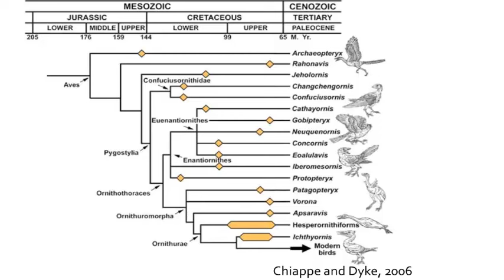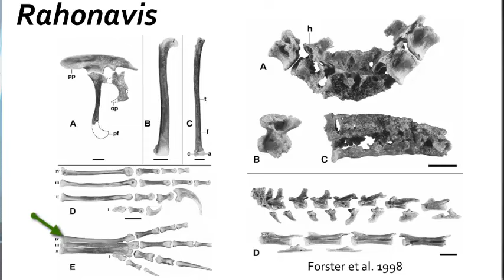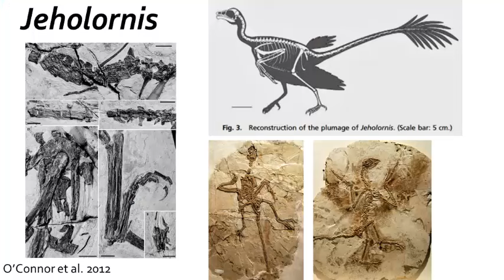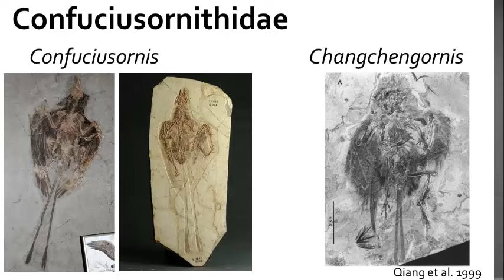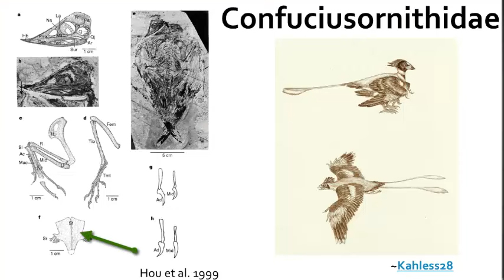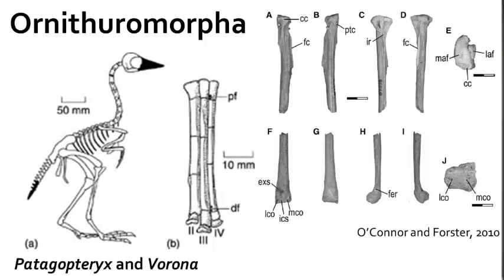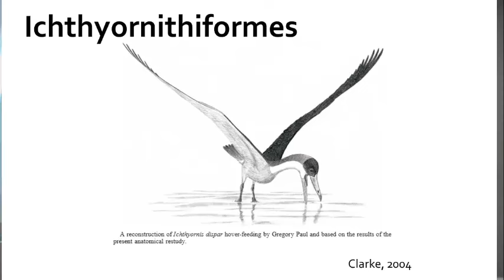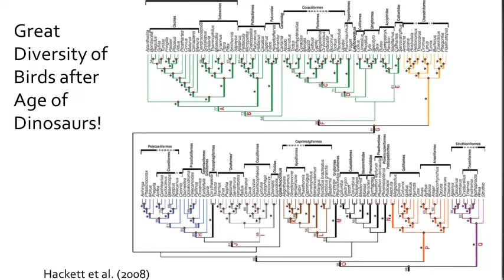Were there birds living during the age of dinosaurs?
Birds originated from dinosaurs, but birds and dinosaur lived together during the Cretaceous Period. Here I describe the fossil birds from the Mesozoic, that lived with the dinosaurs.